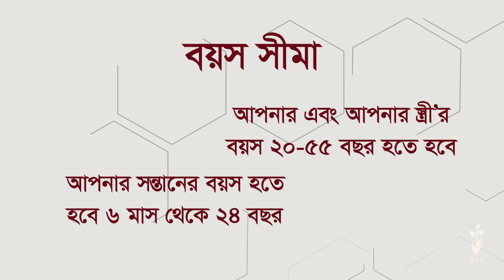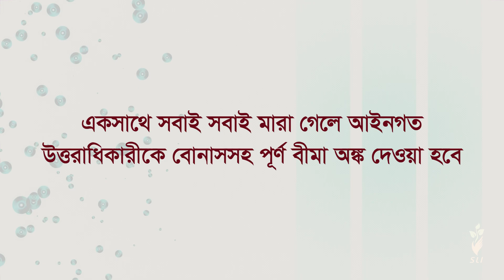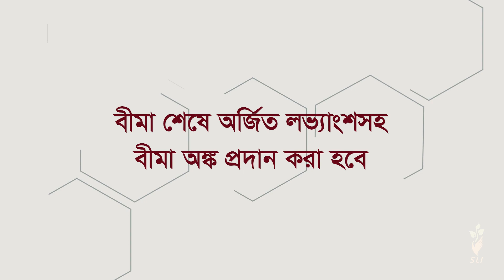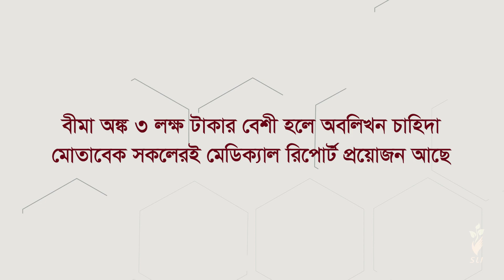পরিকল্প ২৫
পরিবার সুরক্ষা বীমা পরিকল্পনা